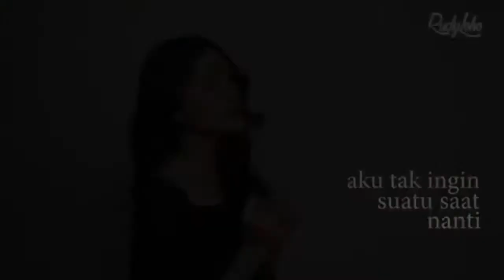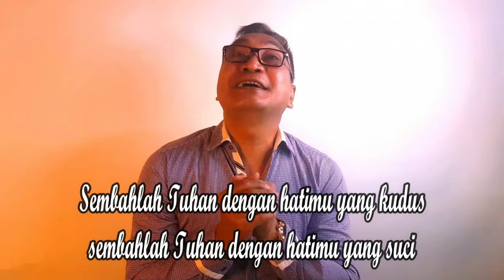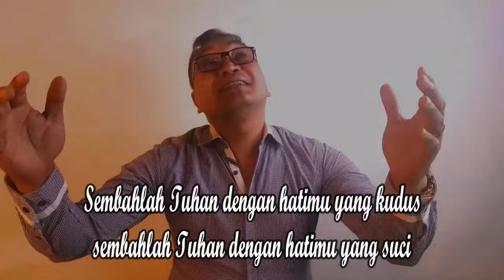Lagu Rohani pagi penyegar hati || Lagu Rohani Kristen - Official Music Video